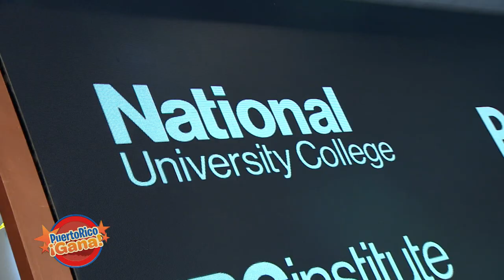Puerto Rico Gana - 07–10-2020- #3